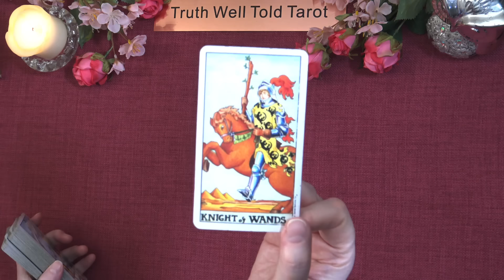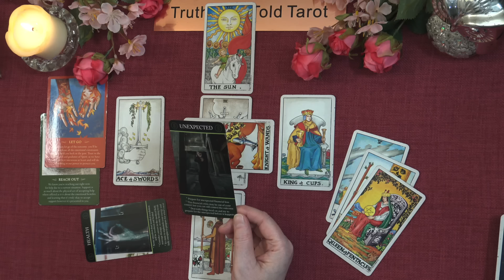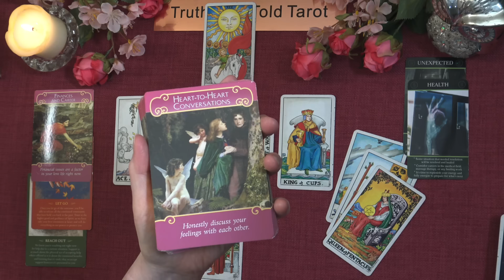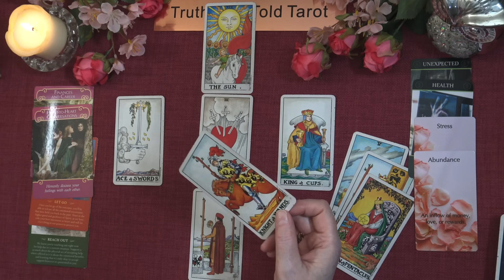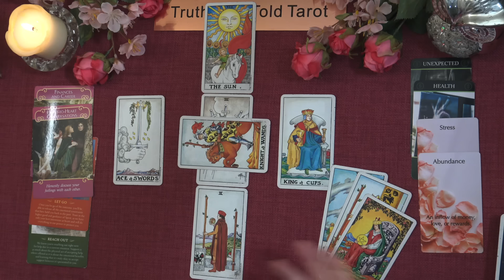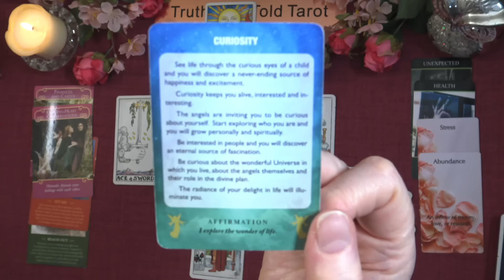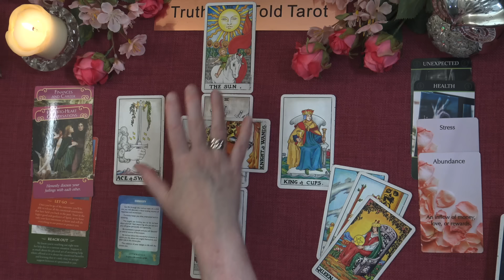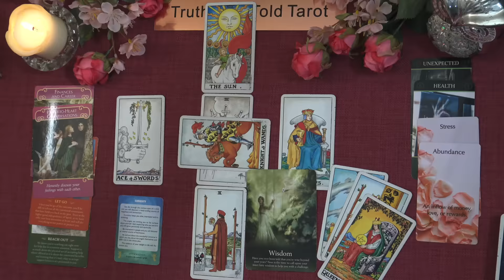TAURUS 🔮 "TWO PATHS ARE PRESENTED TAURUS: A PIVOTAL DECISION" May 2024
Taurus May 2024 Tarot Reading 💖 taurustarot truthwelltoldtarot maytarot tarot

Andrea xx